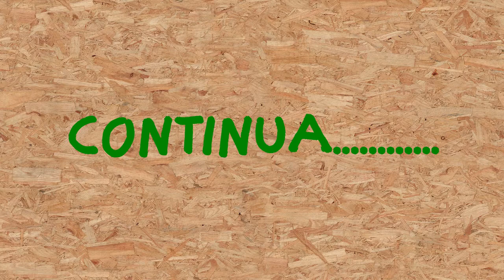SPL0099 - replica della televisione Baird - primi test & fallimenti vari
maggiori informazioni sul mondo della Televisione di Baird le potrete trovare sul sito del Narrow Band Television Club e su altri siti elencati di seguito:

riferimenti su wikipedia